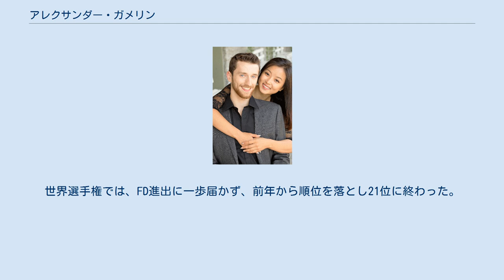アレクサンダー・ガメリン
アレクサンダー・ガメリン（英語: Alexander Gamelin 朝鮮語: 알렉산더 겜린、1993年2月22日 - ）は、アメリカ合衆国、ボストン出身、大韓民国の男子フィギュアスケート選手（アイスダンス）。
パートナーはミン・ユラなど。
 ボストン生まれ。
2010-11シーズンより双子のきょうだいであるダニエル・ガメリンとカップルを組み、全米選手権のジュニアクラスに出場し7位となる。
2014-15シーズンの全米選手権を最後に競技から引退。
 2015年4月、韓国のミン・ユラとカップルを結成し競技に復帰した。
 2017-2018シーズン、7月には特別帰化審査を通過して韓国国籍を取得した。
平昌オリンピック最終予選のネーベルホルン杯で4位となり、韓国のオリンピック出場枠を獲得した。
また、男子シングルでも出場枠を確保したため、団体戦への出場も決まった。
平昌オリンピック団体戦では、SDでミンの衣装のホックが外れるハプニングが発生した。
個人戦のSDでは、衣装に新たな布を縫い付けて演技。
目標だったSD通過を決め、キス・アンド・クライでは涙を流した。
FDのプログラム、民謡「アリラン」の歌詞には、竹島の韓国名「独島」が含まれており、政治的な問題になる可能性があるとして、一部分を変更して演技。
総合18位で大会を終えた。
世界選手権では、FD進出に一歩届かず、前年から順位を落とし21位に終わった。
シーズン終了後、ミンとのカップルを解散した。